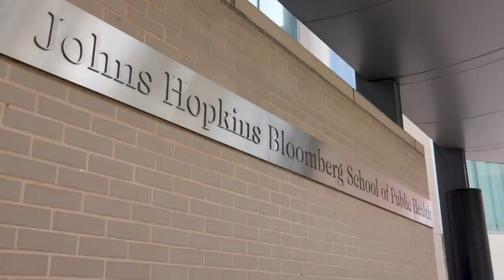COVID-19 REAL-TIME RESPONSE: Dr. Josh Sharfstein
"COVID-19 REAL-TIME RESPONSE: Stories from the Johns Hopkins Bloomberg School of Public Health Community" presents a video profile of Dr. Josh Sharfstein, a key public voice on this global health emergency.

Dr. Sharfstein advises mayors and policymakers, appears regularly in the media as a trusted source of reliable information, and also hosts a daily podcast on the pandemic that has been downloaded more than a million times.

[Photos by Will Kirk / @JohnsHopkins]